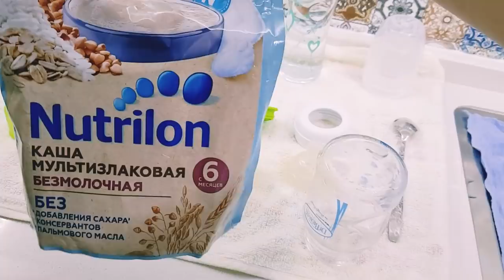мои будни 🌴 я так ИСПУГАЛАСЬ 🤦🏼‍♀️🌴папа забрал сына 🌴 ИЗМИР ТУРЦИЯ